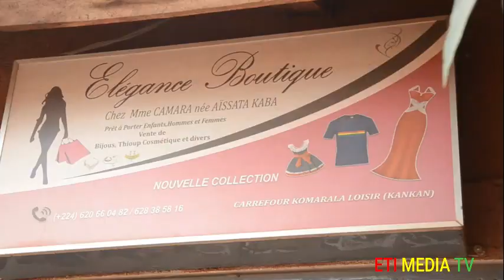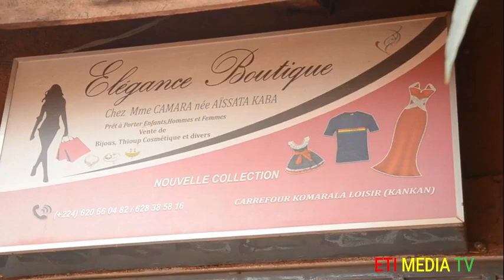Hé Boh Fanta ité mulu Ep-16 version malinke film guinéen sodia 2024.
la trahison de boh Fanta